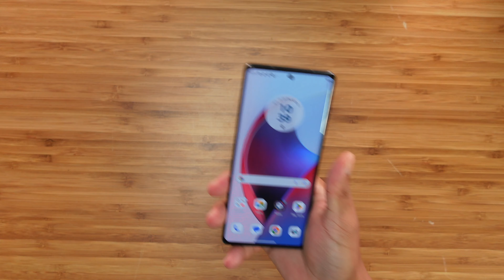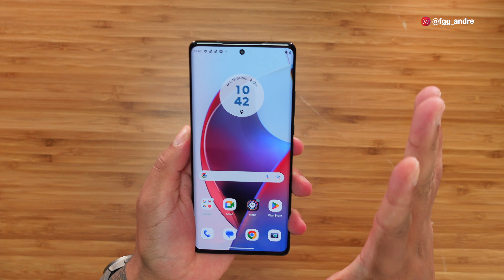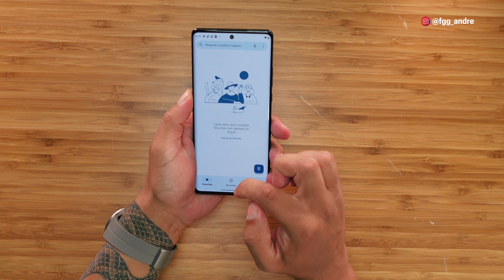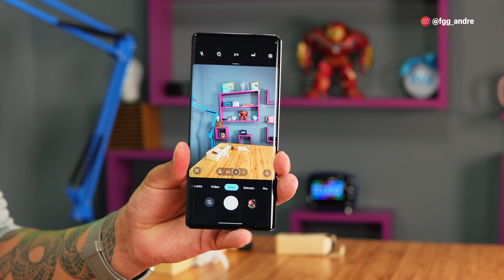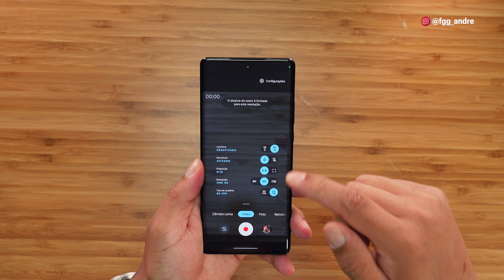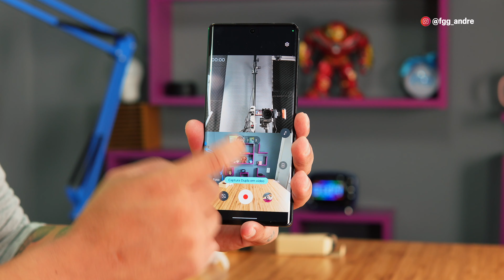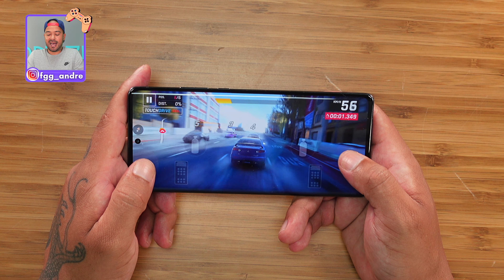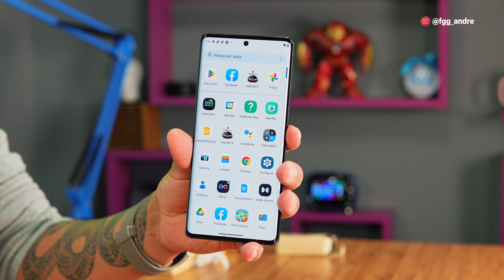O NOVO MOTOROLA EDGE 30 ULTRA tá SURREAL 😱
A Motorola acaba de lançar o motorola EDGE 30 ultra , no vídeo de hoje, dou minhas opiniões como usuário sobre ele! Tá pensando em comprar o motorola moto EDGE 30 ultra? Então fica ligado nesse vídeo aqui!

COMPRE O EDGE 30 FUSION NA AMAZON BRASIL:

Edição: @du.eedit